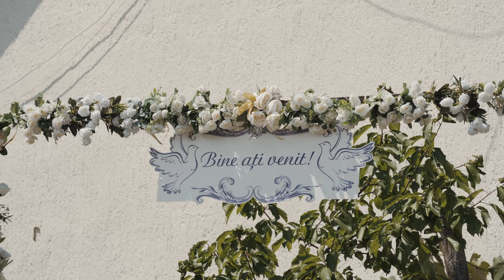Alexandru ❤ Andreea || Wedding Highlights || 2022